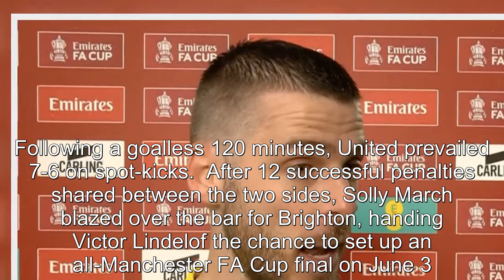David de Gea gives verdict on Manchester United FA Cup final clash with Man City